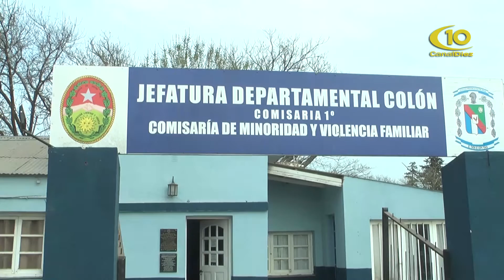SALVADOR MISTRETTA / COMISION AMIGOS POLICIA / FUTURO EDIFICIO 911 Y MONITOREO